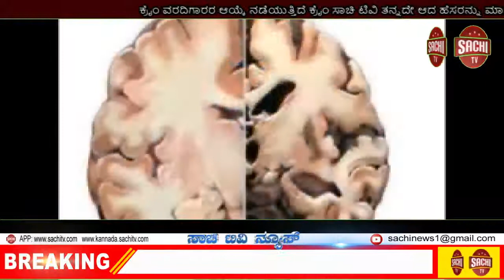ಕಲ್ಲು ಕ್ವಾರಿಗಳು ಮತ್ತು ವಸತಿ ಪ್ರದೇಶದ ನಡುವೆ 200 ಮೀ ಅಂತರ ಕಡ್ಡಾಯ sachi tv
ವಸತಿ ಪ್ರದೇಶ ಅಥವಾ ಸಾರ್ವಜನಿಕ ಚಟುವಟಿಕೆಗಳ ಕೇಂದ್ರದಿಂದ ಕಲ್ಲು ಗಣಿಗಾರಿಕೆ ಘಟಕಗಳು ಕನಿಷ್ಠ 200 ಮೀಟರ್ ಅಂತರ ಕಾಪಾಡಿಕೊಳ್ಳಬೇಕು ಎಂದು ರಾಷ್ಟ್ರೀಯ ಹಸಿರು ಪೀಠ (ಎನ್‌ಜಿಟಿ) ಬುಧವಾರ ನಿರ್ದೇಶನ ನೀಡಿದೆ.

ಎನ್‌ಜಿಟಿ ಅಧ್ಯಕ್ಷ ನ್ಯಾಯಮೂರ್ತಿ ಆದರ್ಶ್ ಕುಮಾರ್ ಗೋಯೆಲ್ ನೇತೃತ್ವದ ಪೀಠ ನೀಡಿರುವ ತೀರ್ಮಾನದಂತೆ, ಸ್ಫೋಟ ಚಟುವಟಿಕೆಗಳನ್ನು ನಡೆಸದಿದ್ದಾಗ ಕಲ್ಲು ಕ್ವಾರಿ ಘಟಕಗಳು, ಸಾರ್ವಜನಿಕ ಕಚೇರಿ ಅಥವಾ ವಸತಿ ಪ್ರದೇಶದಿಂದ ಕನಿಷ್ಠ 100 ಮೀಟರ್ ಅಂತರವನ್ನು ಕಾಯ್ದುಕೊಳ್ಳಬೇಕು.

ಕೇಂದ್ರ ಮಾಲಿನ್ಯ ನಿಯಂತ್ರಣ ಮಂಡಳಿಯು ಸಲ್ಲಿಸಿದ ವರದಿಯನ್ನು ಗಮನಿಸಿದ ನಂತರ ಈ ಆದೇಶವನ್ನು ಅಂಗೀಕರಿಸಲಾಗಿದೆ. ಇದು ಗಣಿ ಸುರಕ್ಷತೆಯ ನಿರ್ದೇಶನಾಲಯ ಜನರಲ್ ಸೂಚಿಸಿರುವ ಅಪಾಯ ವಲಯ (500 ಮೀ) ನಿಯಮಗಳನ್ನು ಸಹ ಕಡ್ಡಾಯವಾಗಿ ಪಾಲಿಸಬೇಕು ಮತ್ತು ಅಗತ್ಯ ಕ್ರಮಗಳನ್ನು ತೆಗೆದುಕೊಳ್ಳಬೇಕು ಎಂದು ಹೇಳಿದೆ ಪರಿಸರದ ಮೇಲಿನ ಪರಿಣಾಮವನ್ನು ಕಡಿಮೆ ಮಾಡಿ.

ಪರಿಸರದ ಮೇಲಿನ ಪರಿಣಾಮವನ್ನು ಕಡಿಮೆಗೊಳಿಸುವುದಕ್ಕಾಗಿ ಗಣಿ ಸುರಕ್ಷತಾ ಪ್ರಧಾನ ನಿರ್ದೇಶನಾಲಯ ಸೂಚಿಸಿರುವ ‘ಅಪಾಯ ವಲಯ’ದ ನಿಯಮಗಳನ್ನು ಕಲ್ಲು ಗಣಿಗಾರಿಕೆ ಘಟಕಗಳು ಕಡ್ಡಾಯವಾಗಿ ಪಾಲಿಸಬೇಕೆಂದು ಕೇಂದ್ರ ಮಾಲಿನ್ಯ ನಿಯಂತ್ರಣ ಮಂಡಳಿ ಅನುಮೋದಿ ಸಿದ ವರದಿಯನ್ನು ಪರಿಶೀಲಿಸಿದ ನಂತರ ಹಸಿರು ಪೀಠ ಈ ನಿಯಮಗಳನ್ನು ವಿಧಿಸಿದೆ.